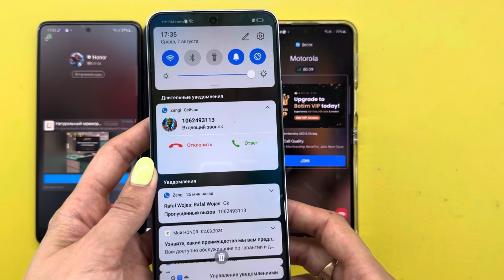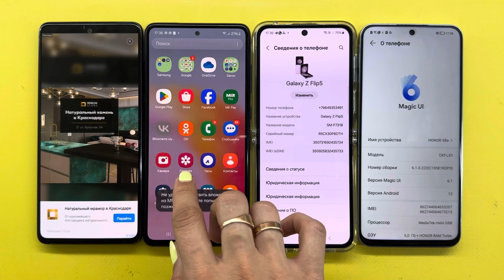IMO,KalamTime,Botim,Zangi Samsung Note 10 Life/A72/Z Flip5/ Honor X8a